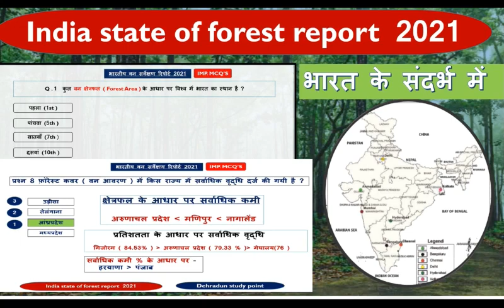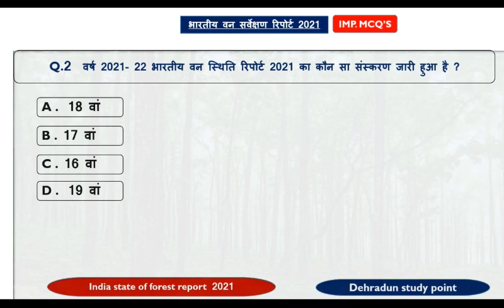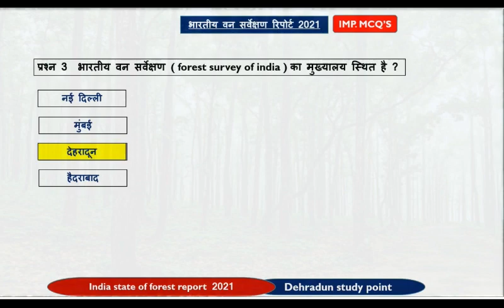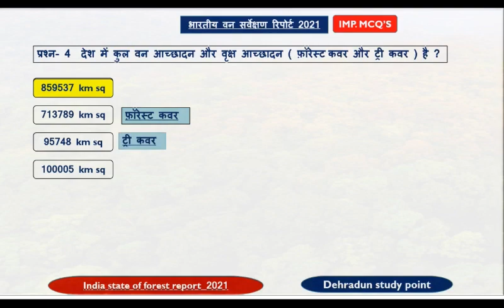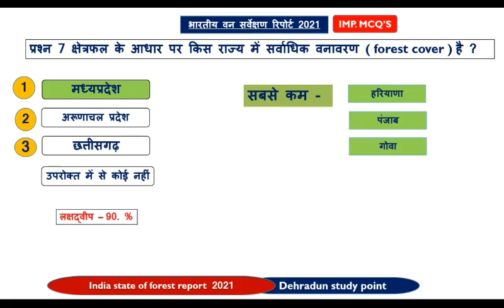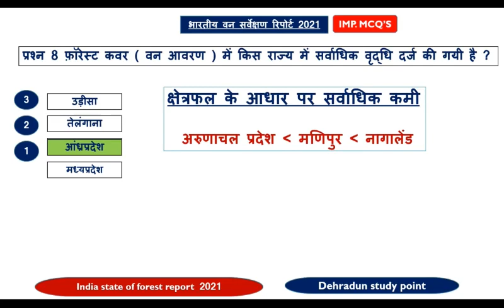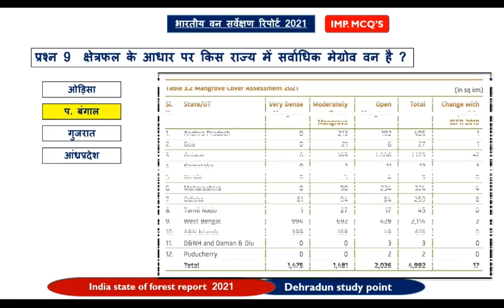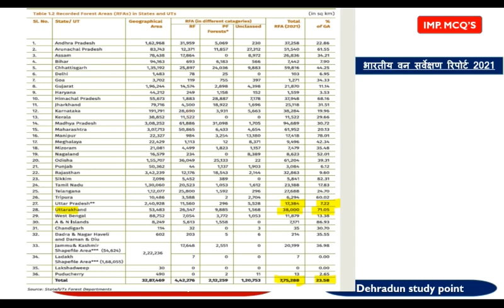forest report 2021 in hindi |MCQ|india state of forest report 2021 upsc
भारत वन स्थिति रिपोर्ट 2021
पीडीऍफ़ लिंक
व्हाट्सएप ग्रुप

bharat mein van sansadhan
van report uttarakhand

अगर बात फॉरेस्ट कवर या वनाच्छादित भू-भाग की करें तो यह 95,748 वर्ग किलोमीटर ही है। जो भारत के पूरे भूगोल का महज़ 2.19 प्रतिशत ही है। इस वनाच्छादित क्षेत्र में भी 2019 की तुलना में 721 वर्ग किलोमीटर (0.76 प्रतिशत) की वृद्धि हुई है।

अगर भारत के कुल वन क्षेत्र और वनाच्छादित क्षेत्र के आंकड़ों को जोड़ दिया जाये तो कुल 2,261 वर्ग किलोमीटर (0.28 प्रतिशत) की बढ़ोत्तरी हुई है।

अभिलेखों में दर्ज़ वन क्षेत्र (रिकोर्डेड फॉरेस्ट एरिया) और हरित क्षेत्र (ग्रीन वाश) के कुल सम्मिलित आँकड़ों में 31 वर्ग किलोमीटर का इज़ाफ़ा दर्ज़ किया गया है। जबकि इन दोनों श्रेणियों से बाहर वनाच्छादित क्षेत्रफल में 1509 वर्ग किलोमीटर की वृद्धि पिछली रिपोर्ट (2019) की तुलना में दर्ज़ की गयी है।

पाँच राज्यों में वन क्षेत्रों में सबसे ज़्यादा वृद्धि दर्ज़ की गयी है जिनमें सबसे पहले आंध्र प्रदेश है जो 647 वर्ग किलोमीटर की वृद्धि के साथ पहले स्थान पर रहा है। उसके बाद क्रमश: तेलंगाना ( 632 वर्ग किलोमीटर), ओडीशा (537 वर्ग किलोमीटर), कर्नाटक (155 वर्ग किलोमीटर) और झारखंड (110 वर्गकिलोमीटर) हैं।

इस रिपोर्ट में पूर्वोत्तर राज्यों को लेकर चिंताजनक आंकड़े सामने आए हैं जो हिंदुस्तान में जैव विविधतता के लिए जाने जाते हैं और इसी रूप में वर्गीकृत भी किए जाते है। यह रिपोर्ट बताती है कि पूर्वोत्तर क्षेत्रों में कुल 1,69,521 वर्ग किलोमीटर का वन क्षेत्र है जो इस क्षेत्र के कुल भौगोलिक क्षेत्रफल का 64.66 प्रतिशत है। ताज़ा आंकलन के अनुसार इसमें 0.60 प्रतिशत यानी 1,020 वर्ग किलोमीटर की कमी दर्ज़ की गयी है।

140 पहाड़ी जिलों में कुल 2,83,104 वर्ग किलोमीटर का क्षेत्रफल दर्ज़ किया गया है जो इन जिलों के कुल भौगोलिक क्षेत्रफल का करीब 40.17 प्रतिशत है। मौजूदा आंकलन के मुताबिक इसमें भी 902 वर्ग किलोमीटर (0.32 प्रतिशत) की कमी दर्ज़ की गयी है।

आदिवासी बाहुल्य जिलों को जिन्हें इस रिपोर्ट में ट्राइबल डिस्ट्रिक्ट्स या आदिवासी जिले कहा गया है और जिनकी संख्या 218 है, वहाँ कुल वन क्षेत्र 4,22,296 वर्ग किलोमीटर है जो इन जिलों के कुल भौगोलिक क्षेत्रफल का 37.53 प्रतिशत है। इस रिपोर्ट के मुताबिक यहाँ भी 622 वर्ग किलोमीटर वन क्षेत्र में गिरावट आयी है। हालांकि ये गिरावट अभिलेखों में दर्ज़ वन क्षेत्र (रिकोर्डेड फॉरेस्ट एरिया) और हरित क्षेत्र (ग्रीन वाश) के दायरे में मौजूद वन क्षेत्र के लिए है। लेकिन अगर इन्हीं 218 जिलों में इन दो श्रेणियों से बाहर पैदा हुए वन क्षेत्र की बात करें तो यहाँ 600 वर्ग किलोमीटर की वृद्धि दर्ज़ की गयी है।

समुद्र तटीय इलाकों में पाये जाने वाले जंगल जिन्हें मैंग्रूव फॉरेस्ट कहा जाता है उसमें 2019 की तुलना में करीब 17 वर्ग किलोमीटर (0.34 प्रतिशत) का इजाफा हुआ है।